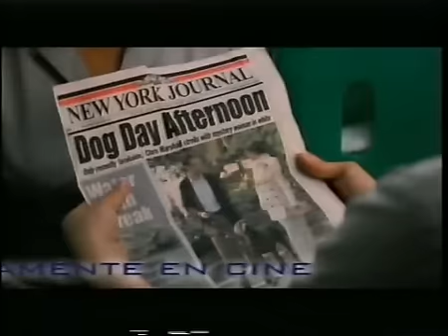Kitustrailers : SUCEDIO EN MANHATTAN (Trailer en Español)